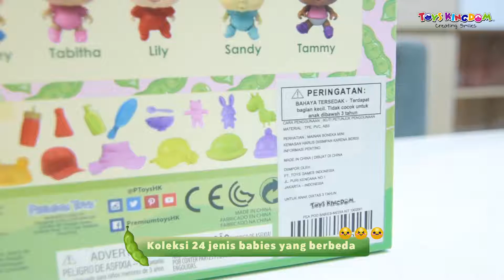Unboxing Pea Pod Babies bersama Toys Kingdom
Gemasss maksimal, Smileys!

Pea Pod Babies namanya! 24 jenis karakter bayi imut yang berbeda-beda ini menunggu kamu untuk dibuka di dalam pea podnya, Smileys. :)

Setiap babies dilengkapi dengan aksesoris mini dan menarik. Dapat dimainkan layaknya miniatur atau boneka, sebagai koleksi, gantungan tas dan hiasan kamar. Penasaran sama produk imut ini? Langsung lihat Unboxingnya yuk!